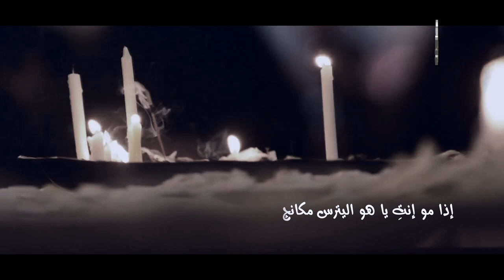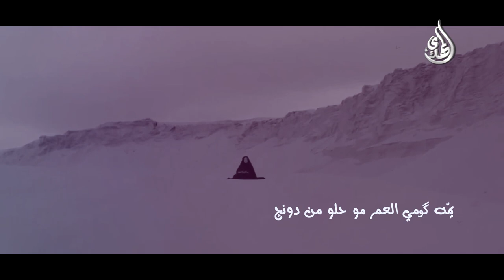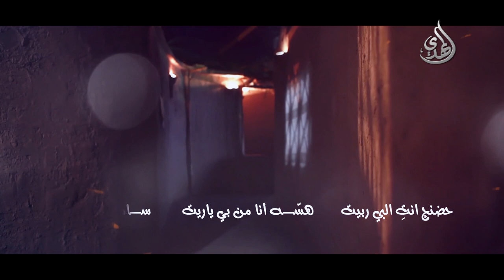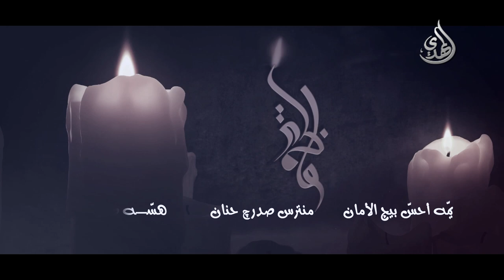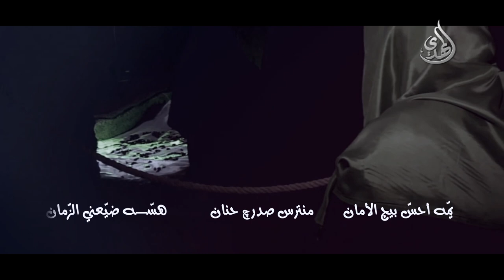قومي يمه - حسين الأميري